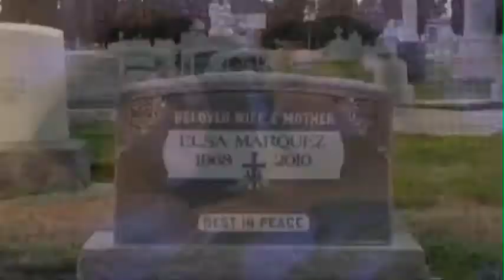Friction Teaser Trailer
Alonso Marquez (Sean Romero) and his daughter Jazmin (Ellen Oliveira), reeling from the death of the family matriarch, try to cope with their broken hearts and crumbling relationship.
    While Alonso seeks solace inside a bottle, his daughter finds safety in the arms of her newfound love, Gage    (Eric Vega). Jazmin tries to nurture what little happiness she has found but Alonso is determined to drag her into oblivion with him.